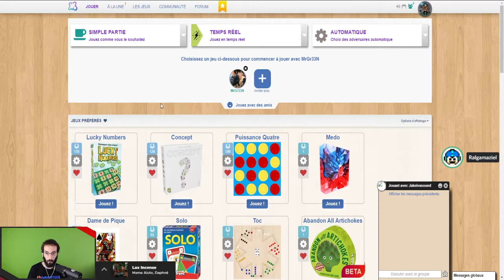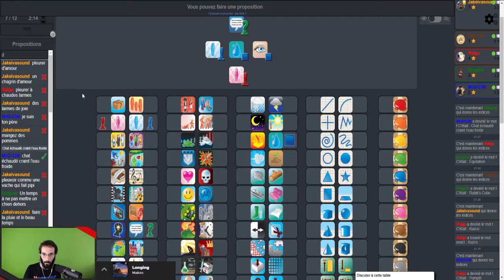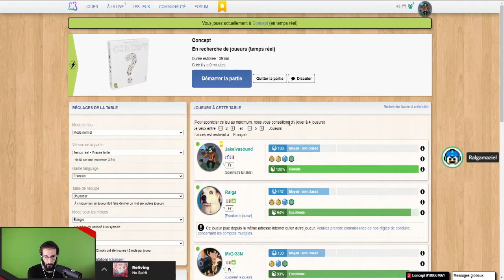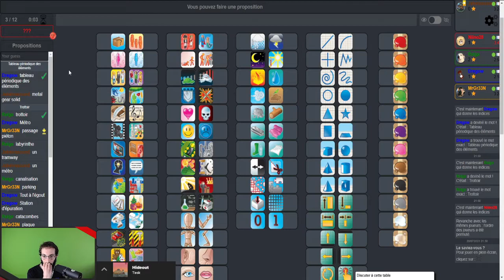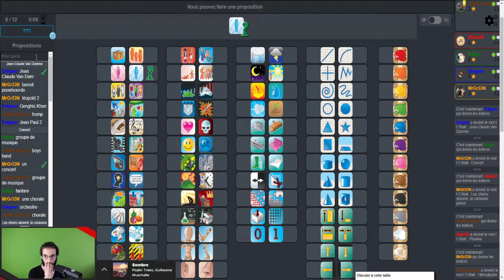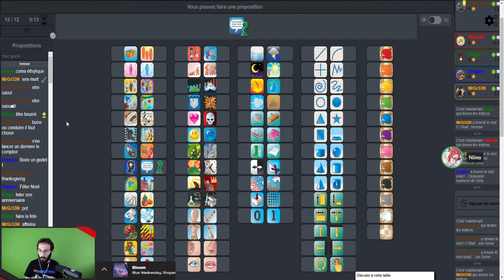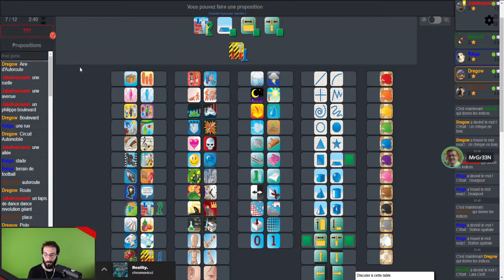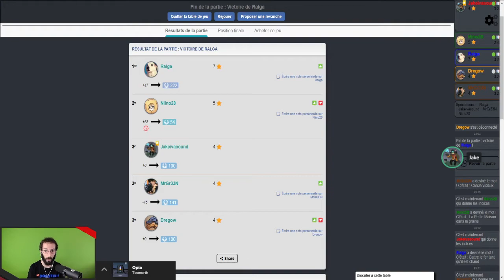Concept - 03 - Focus sur les expressions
'Jeu en Société' est un programme Ivasound Studio, où l'on joue à des jeux de société en ligne ou en physique. Ici, on vous propose 'Concept' , un jeu de société où la réflexion est poussée à l'extrême pour faire deviner des mots et expressions, via plusieurs associations d'images et d'icones.